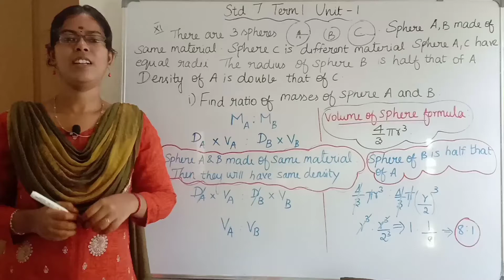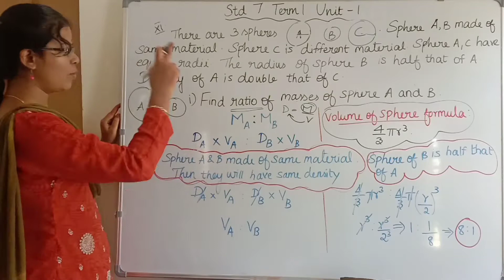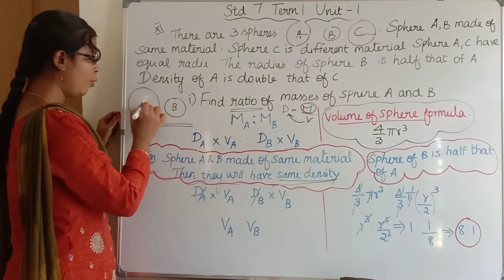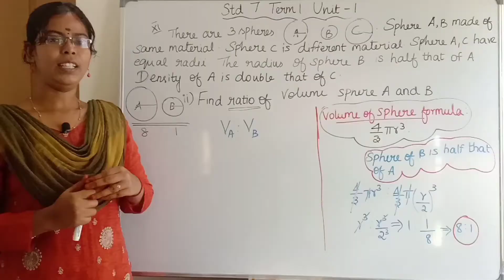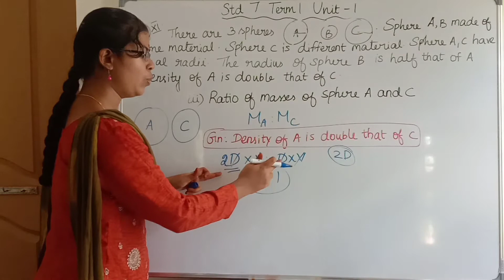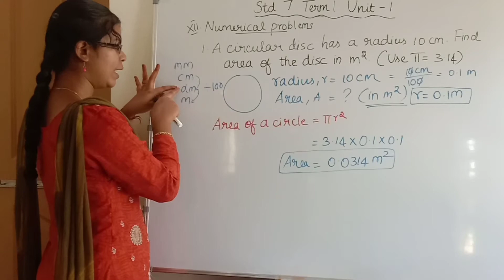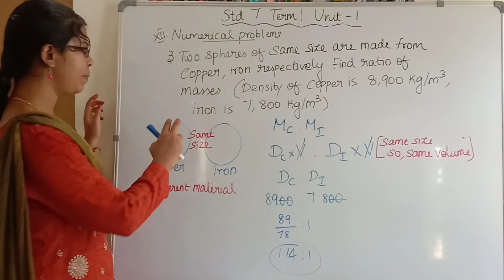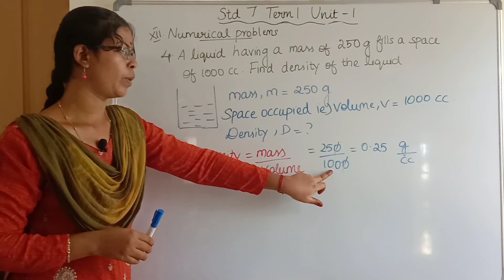Book Back Problems and Solutions with Clear Explanation| Class 7 Term 1 Unit 1 Measurement